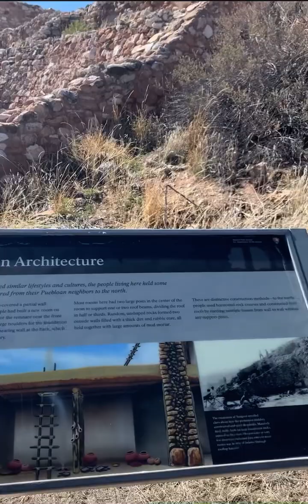Walking up to Tuzigoot National Monument in Arizona